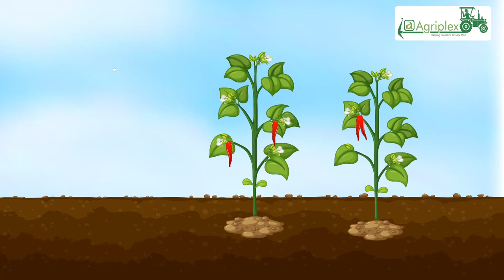Want to know about controlling black thrips in your chilli crop?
Chilli is an excellent commercial crop grown in open and protected cultivation which is crowned for its hotness and spicy nature. It is used in food and also finds its place in Ayurveda as it possesses some medicinal benefits. Of late the crop has been susceptible to black thrips and farmers are struggling to recover from the issue. Multiplex products Viz., Multiplex Baba, Multiplex Varsha and Multiplex Neemore combination can be sprayed to destroy the black thrips and get higher Yields.